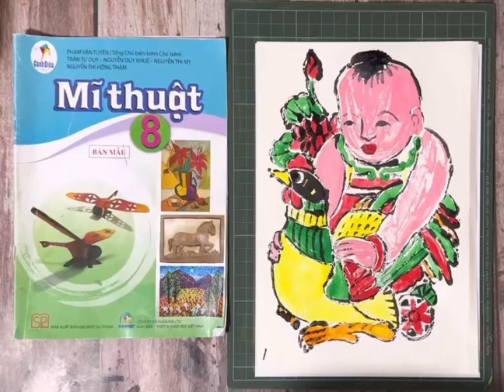Mĩ thuật cánh diều lớp 8- Tranh in độc bản- In tranh độc bản bằng Mica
In tranh độc bản bằng Mica